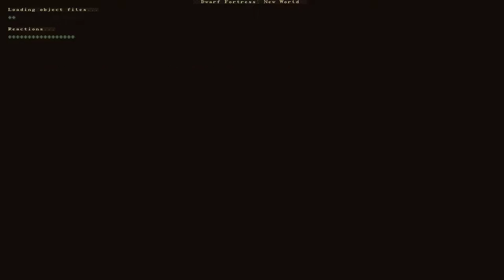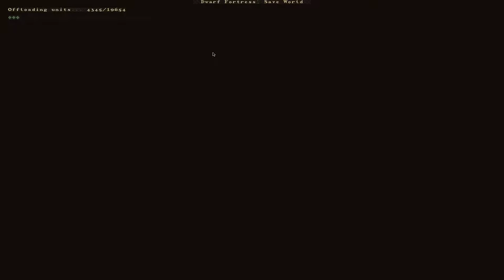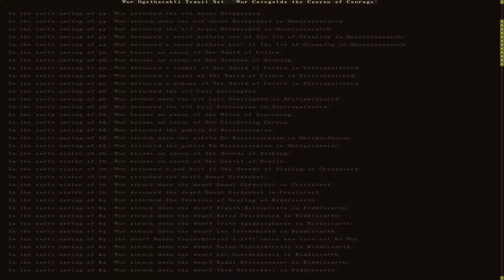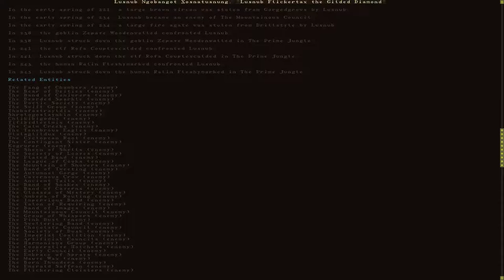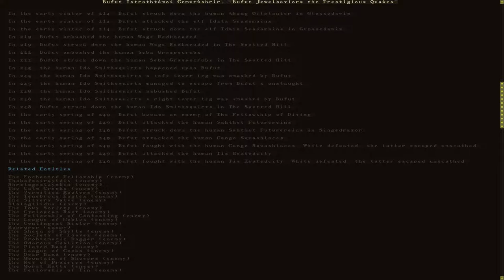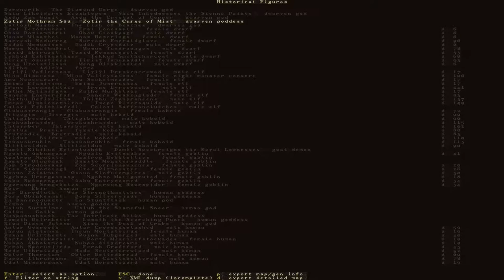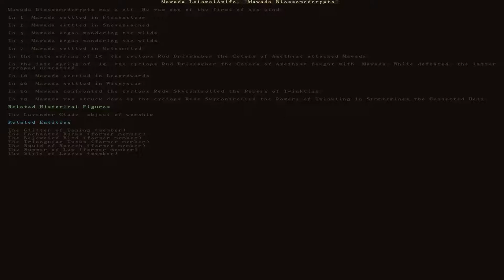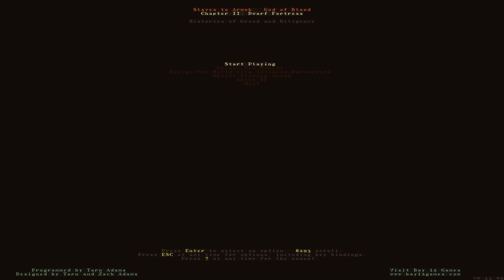Ep.5 Map Gen, Foodstuff, Legends Mode, and a New Tileset: Dwarf Fortress - Adventure Mode 2016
Was having a few issues with Genesis mod so we are going to play with the latest vanilla version with the Duerer tileset(I think that's how it's spelled). There will be about one to two more adventure mode characters depending on how long they last before we finally go into fortress mode. If you don't like one sided conversations, chip crunching, map gen and reading through some of the entities in legends feel free to skip to episode 6 when it releases.